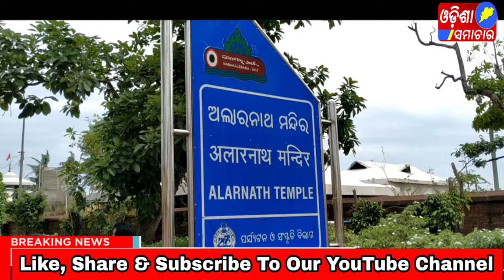ଆଜିଠୁ ଦର୍ଶନ ଦେବେ ଅଲାରନାଥ